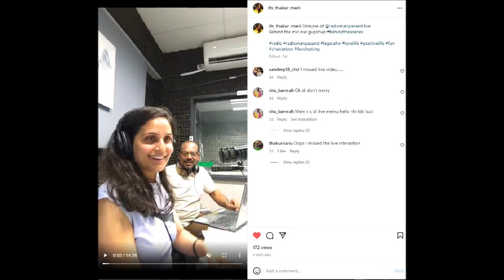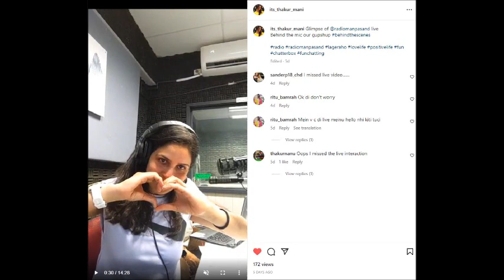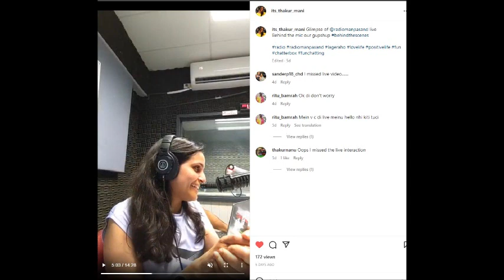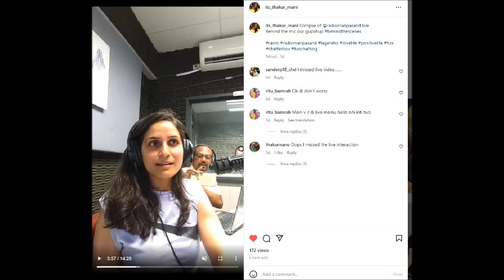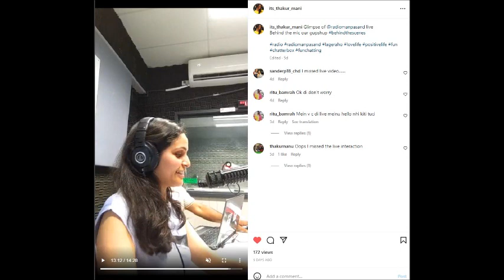Radio Manpasand - Tues 3 Jan 2023 - Top 30 Songs of 2022 Part 3 - RJ Mani RJ Manish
GoodEvening of HappNewYear🎄.. On our Radio program tonight from 7-8pm.. catch up LIVE with RJ Mani💃🎧and RJManish🕺🎧.. the countdown of the Top20 Bollywood Songs of the year 2022.. Who were the Top Manpasand Actresses and Actors of 2022? What was your Fav Movie 🎥 or song🍿? Tell us in comment or email and WIN Movie Tickets and New Year Party Tickets 🎫 ✌🤩

Download the 24x7 Radio Manpasand Android App or and iOS Radio App... You can also listen LIVE on our